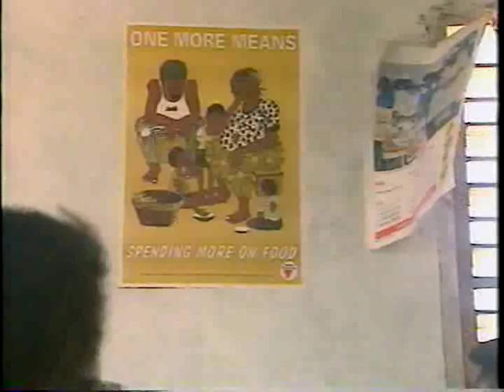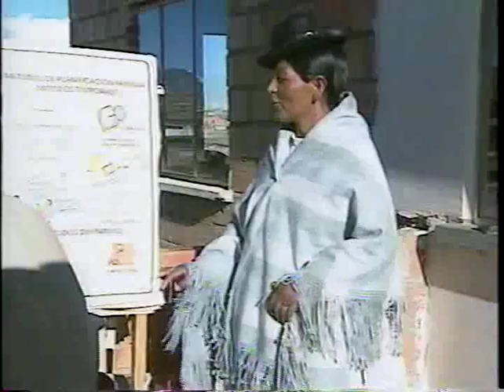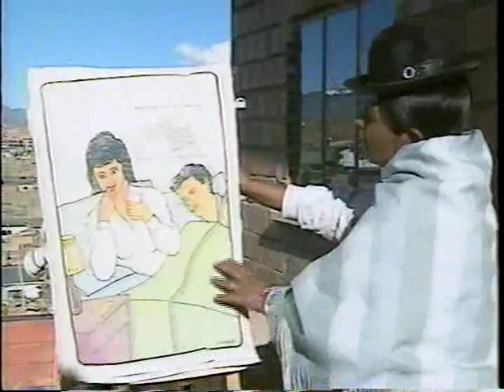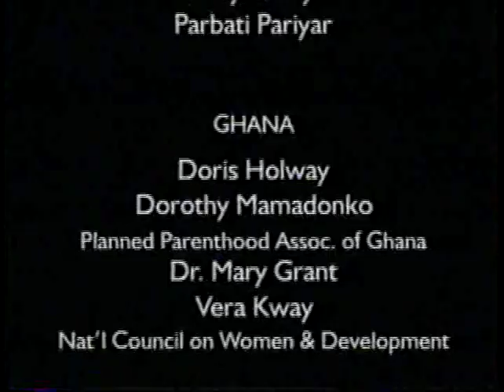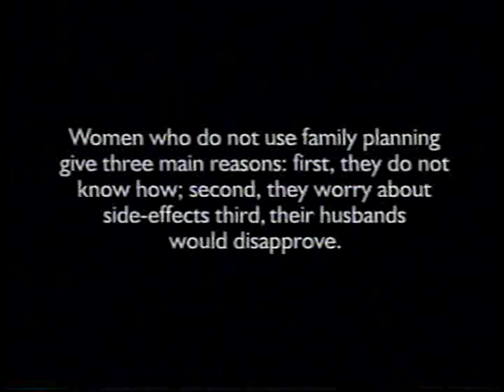LITTLE BY LITTLE (UNITED NATIONS POPULATION FUND 1995)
VIDEO FOR "STATE OF THE WORLD POPULATION REPORT"1995, UNITED NATIONS POPULATION FUND, NEW YORK.  GIRLS EDUCATION AND HEALTH  PROJECTS IN NEPAL, GHANA , BOLIVIA.